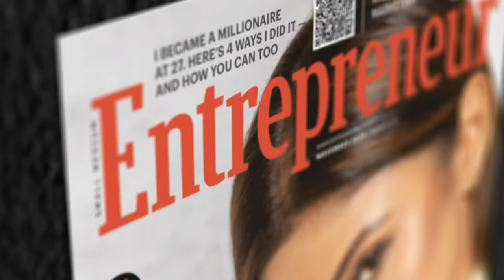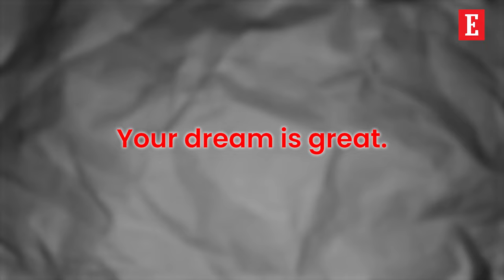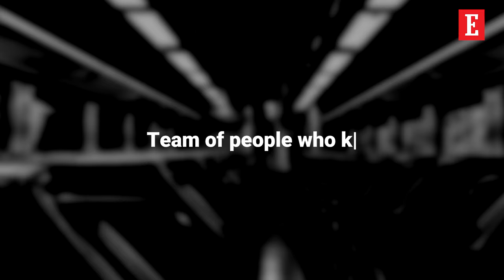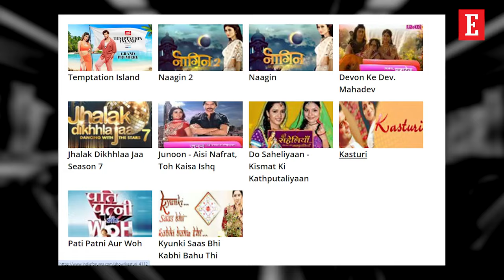Entrepreneur India Digital Cover November 2024 featuring Muni Roy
ACTOR & ENTREPRENEUR MOUNI ROY SHOWS HER VERSATILE SELF AS SHE DONS THE ENTREPREENURIAL HAT. After building a strong presence in both television and film, rising to fame with her iconic role in Naagin and later transitioning into Bollywood with movies like Gold and Brahmastra, Mouni has also expanded her horizons by stepping into entrepreneurship with her restaurant, Badmaash. She shares more in this exclusive interaction with Entrepreneur